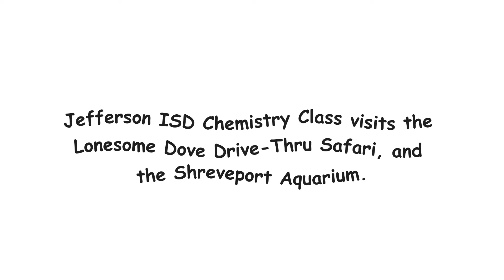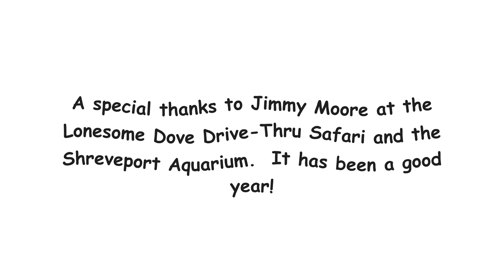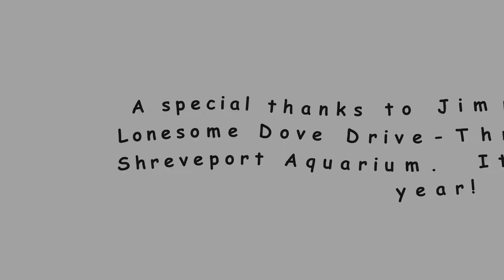Jefferson ISD Chemistry Class on Safari and at Shreveport Aquarium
Jefferson ISD Students travel to Lonesome Dove Drive-Thru Safari and Shreveport Aquarium with Collins Academy Staff.